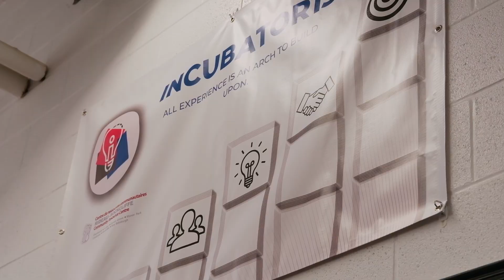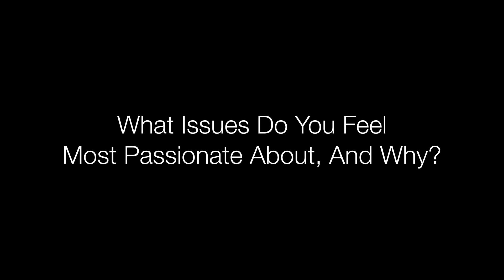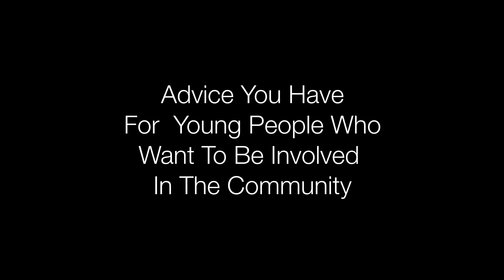Youth Voices, Civic Action!